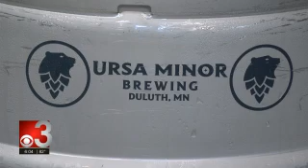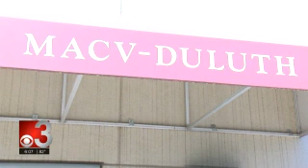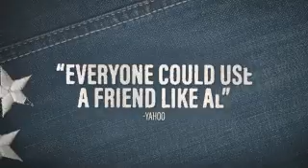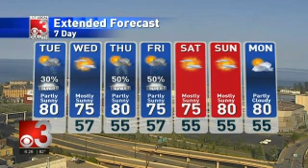CBS3 6PM 2021 06 07